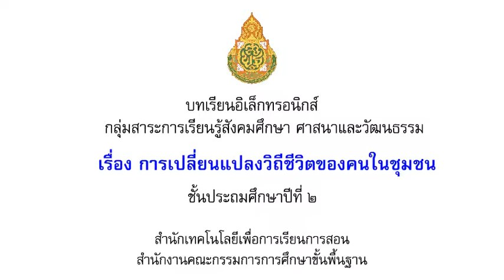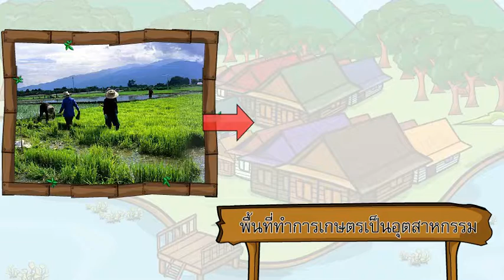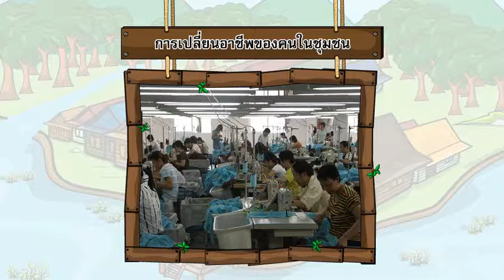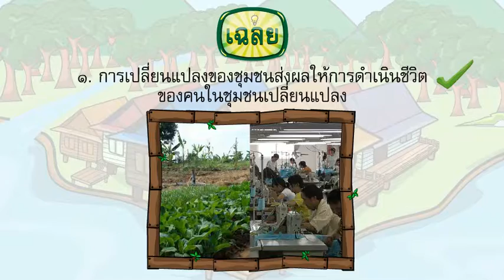2237การเปลี่ยนแปลงวถีชีวิตของคนในชุมชน